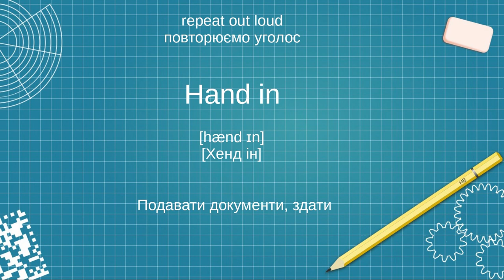🇺🇦 💙💛 Фразові дієслова ( Hand in ) Phrasal verbs 💙💛 🇺🇦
🇺🇦 💙💛 UKRAIN FOREWER 💙💛 🇺🇦

American English from a native speaker with transcription
Американська англійська від носія мови з транскрипциєю

Вивчай англiйську на рiднoю мовою вiд носiя мови

Donat:
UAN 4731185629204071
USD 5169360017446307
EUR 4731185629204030